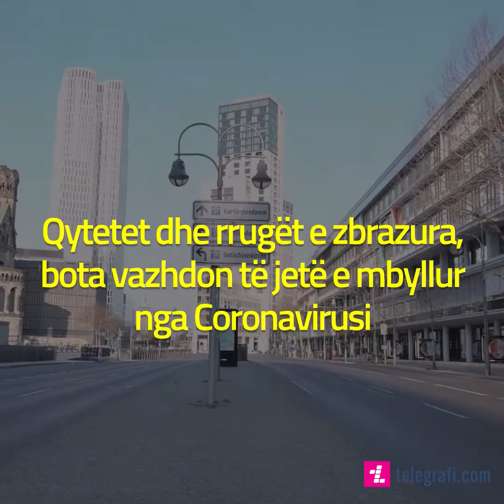Qytetet dhe rrugët e zbrazura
Qytetet dhe rrugët e zbrazura, bota vazhdon të jetë e mbyllur nga Coronavirusi